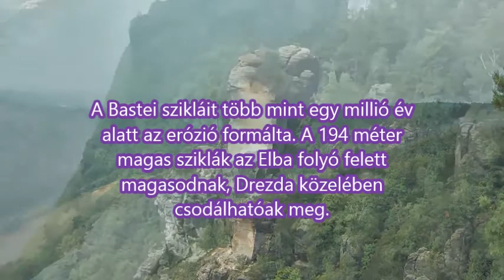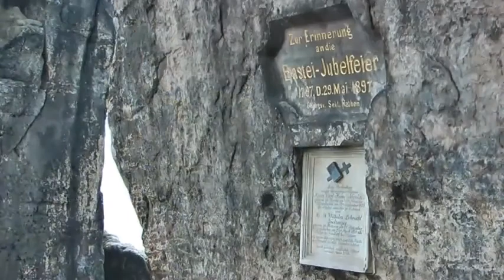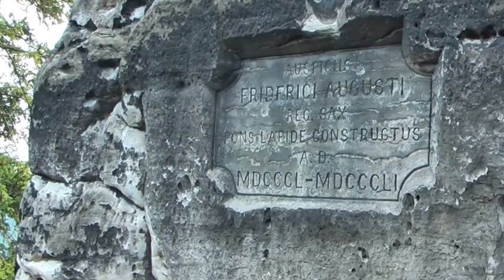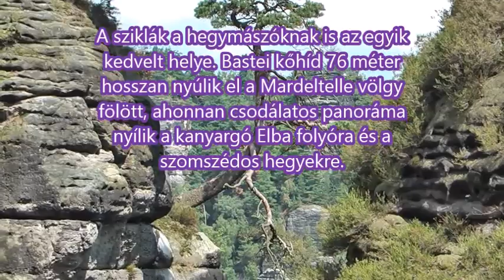Szász Svájci barangolásaink Bastei sziklái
Szász Svájci barangolásainkat Bastei szikláinak megcsodálásával folytattuk.  A tengerszint felett 305 méter magasra törő sziklatornyok világa már több mint 200 éve népszerű kirándulóhely, az első vendéglőt 1826-ben építették meg. A híres kilátóhoz, a meredek sziklakiszögellésre épült Basteiaussichthoz a két épület között, ajándékboltok és büfék mellett vezet az út. 194 méter magasan vagyunk itt a folyó felett, mely szinte karnyújtásra van tőlünk, légvonalban mindössze 130 méterre. Lenyűgöző, felejthetetlen kilátás nyílik a Szász Svájc változatos formájú táblahegyeire, az alant hömpölygő Elbára, a bizarr alakú sziklatornyok birodalmára.